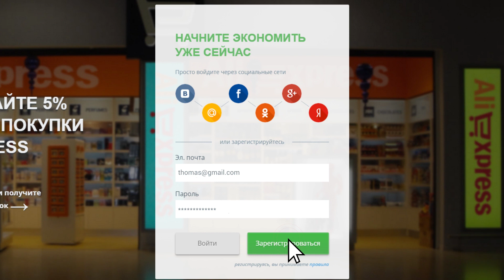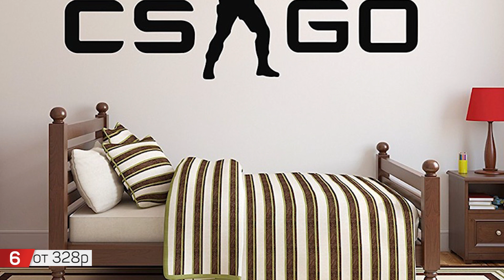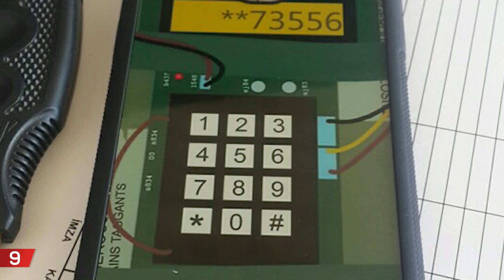11 ТОВАРОВ из CS:GO | ЛУЧШЕЕ с ALIEXPRESS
Всем привет, я уже показал много подборок посвящённых различным играм, и сегодня продолжим товарами для замечательного долгожителя Counter Strike Global Offensive. Ссылки на все товары из подборки есть в описании к ролику, поехали!

3 Подвеска и брелок от 161р
4 Подвески и брелки ножи 81р
5 Оружие из cs от 42р
6 Наклейка на стену от 328р
7 P90 2 709р, Орбизы 176р
11 Керамбит с алиэкспресс от 410р